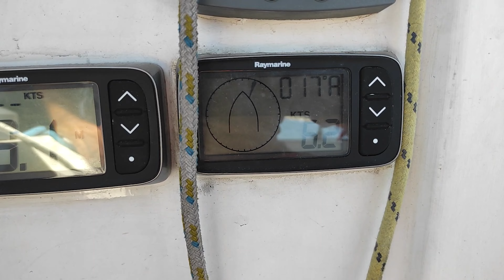Ep 19 Baleares en solitario para llegar a Mahón (Menorca) Sailing Mediterranean Sea_Navegar a vela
Realmente la sensación de llegar a Menorca con un velero de 31 pies es algo indescriptible para alguien que jamás pensó en navegar y mucho menos en su propio velero.

Entrar al puerto de Mahón, con toda su historia ha sido para mi realmente un hito que he disfrutado mucho.

Esperando a mis amigos Olga y Mitxel del velero Mekatxis disfrute de unos días amarrado en el puerto y visitando alguno de sus monumentos y lugaresde interes.

Un estupenda experiencia que he disfrutado dos veces: viviendola y contandola.